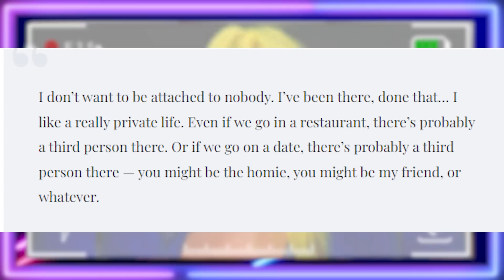Wanna Be Celebrity Rapper Says She Will NEVER Claim a Man PUBLICLY